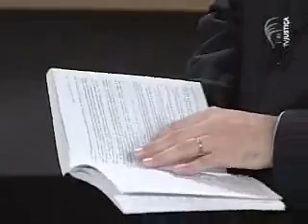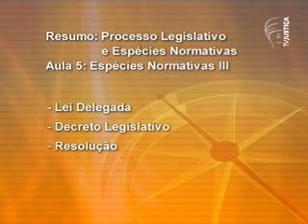Saber Direito - Processo legislativo (5/5)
O Saber Direito, programa da TV Justiça, fala de processo legislativo e das espécies normativas, um assunto que atrai alunos de direito, concurseiros e o cidadão que quer saber como funciona a sistemática do Congresso Nacional. O programa convidou o professor André Fígaro para falar sobre temas como os requisitos para propor um projeto de lei e o papel da Câmara dos Deputados e do Senado Federal na elaboração da lei.